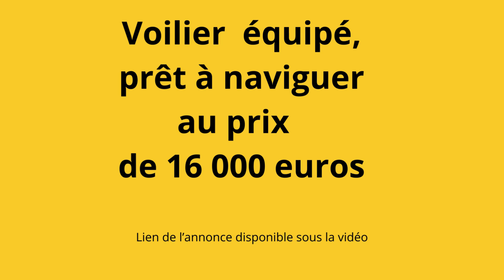PETIT PRIX Voilier Jeanneau Aquila GTE super équipé